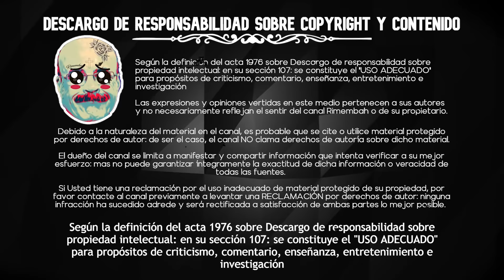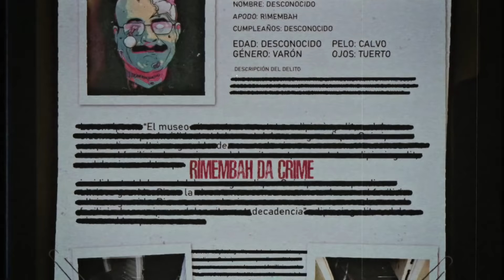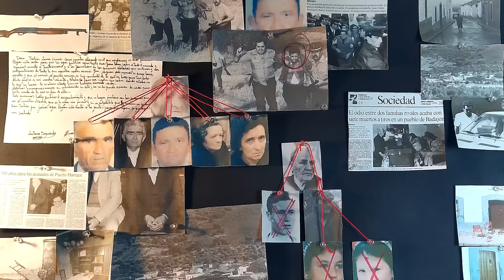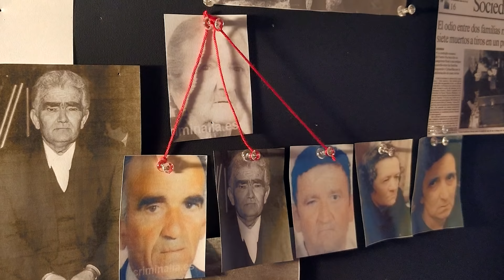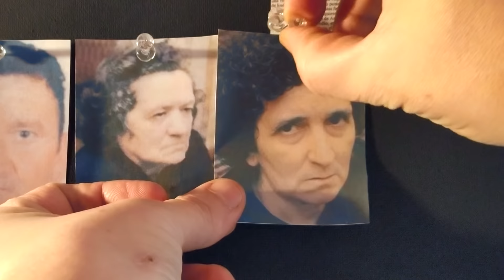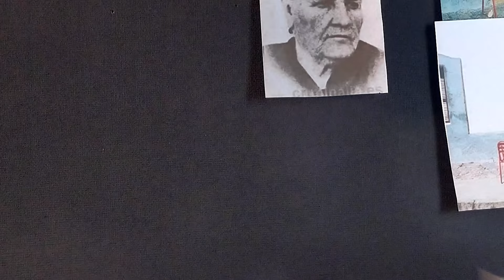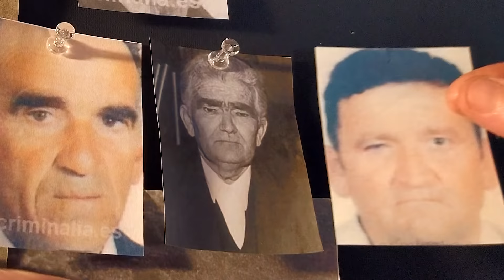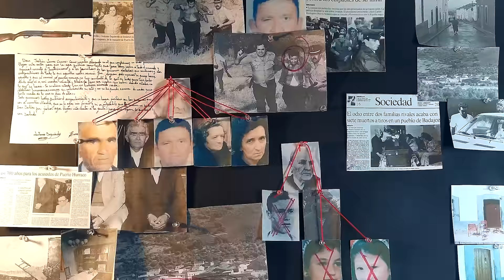PUERTO HURRACO. La Historia Olvidada | Rimembah Da Crime #3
¿Qué pasó en Puerto Hurraco? ¿Cómo se gestó la masacre? ¿Qué fue de sus protagonistas?
                                                          ⤦⤦  Ábreme  ⤦ ⤦

Fragmentos de películas que aparecen en el video:
- El séptimo Día (2004) Dir. Carlos Saura
- La lengua de las mariposas (1999) Dir. José Luis Cuerda
- Los santos inocentes (1984) Dir. Mario Camus
- Un franco 14 pesetas (2006) Dir. Carlos Iglesias
- Los girasoles ciegos (2008) Dir.  José Luis Cuerda
- Pasto de fieras (1967) Dir. Amando de Ossorio
- Incierta gloria (2017) Dir. Agustí Villaronga
- Fargo 4x01 (2021) Dir. Noah Hawley
- Regreso al futuro (1985) Dir. Robert Zemeckis
- El club de la lucha (1999) Dir. David Fincher